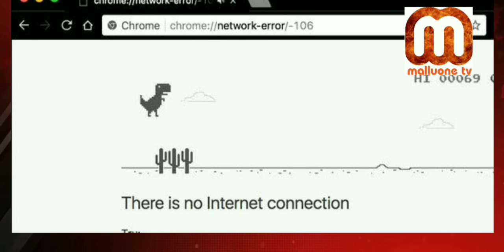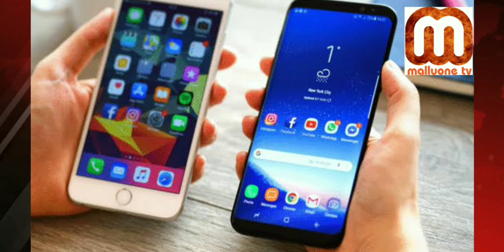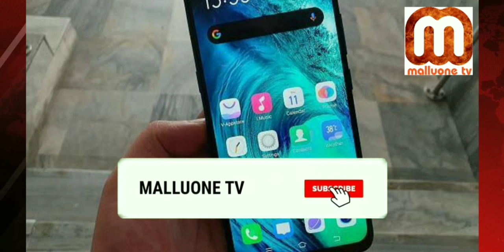Network Coverage Issue Kerala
Vodafone idea